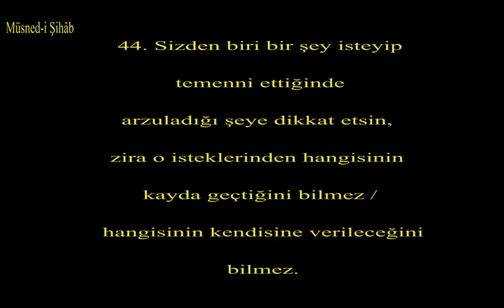Müsnedi Şihab 44 Duada nasıl istenir